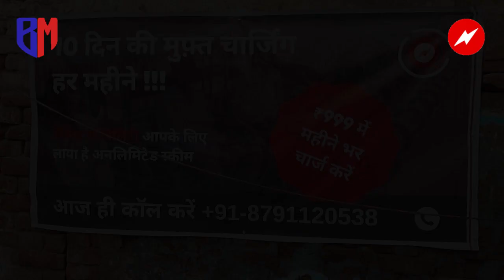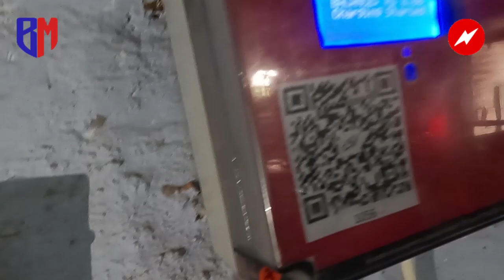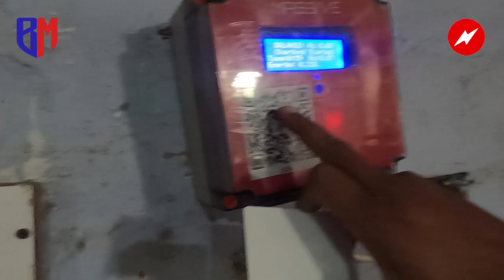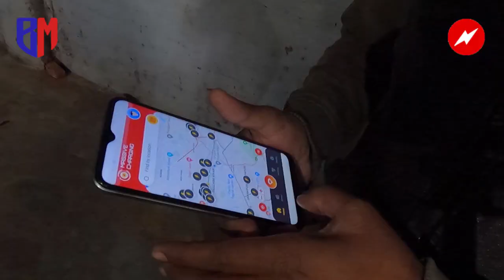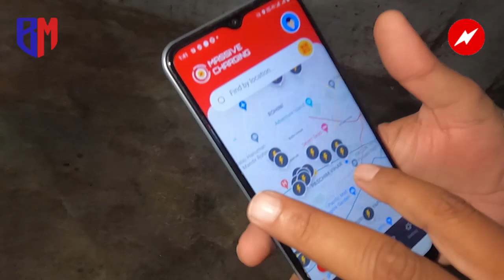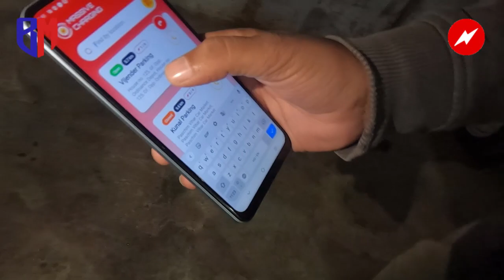मैसिव चार्जर के फायदे | Massive Charger | ई-रिक्शा चार्ज करिए पूरे महीने, सिर्फ 999 में... | हिंदी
Title:- मैसिव चार्जर के फायदे | Massive Charger | ई-रिक्शा चार्ज करिए पूरे महीने, सिर्फ 999 में... | हिंदी

"दोस्तों" यहां  सिर्फ 999 में आपको पूरे महीने चार्ज करने का मौका मिल रहा है... जो कि सिर्फ  ₹ 30 से ₹ 32 है 1 दिन का...जिसमें आपको चार्ज करने का तो मौका मिल ही रहा है...प्लस आपको पार्किंग करने का भी ऑप्शन मिल रहा है...जो कि आप रात, दिन जब चाहें यहां पर आकर पार्क कर सकते हैं...दोस्तों अगर आप कहीं और चार्ज करने जाते हैं...तो वहां पर आपको 100 से ₹150 देना पड़ता है हर दिन चार्ज करना प्लस पार्किंग का जो कि आपका 3 से ₹4000 हो जाता है 1 महीने का अब आप खुद ही सोचिए कि "मैसिव चार्जर" से चार्ज करके
 आप अपनी कितने ज्यादा पैसे बचा सकते हैं

0:00  इंट्रोडक्शन
1:15  मैसेज चार्जर से चार्ज करने के फायदे
1:28  ₹999 में अनलिमिटेड चार्जिंग
2:15  शॉर्ट सर्किट का खतरा बिल्कुल नहीं रहता है
3:25  ई-रिक्शा की सुरक्षित एवं मुफ्त पार्किंग
4:10  फास्ट चार्जर
4:30  मैसिव चार्जर अपनी पार्किंग में इंस्टॉल कराने के लिए क्या-क्या चाहिए
6:07  मैसिव चार्जर ‌से ई-रिक्शा चार्ज करने के क्या-क्या तरीके हैं
6:50  मैसिव चार्जर की रिक्शा कैसे चार्ज करें (एप्प से)
8:45 मोबाइल एप्प से रिक्शा कैसे चार्ज करें
9:40  मैसेज चार्जर के मोबाइल एप्प के फायदे

Bharat Mobility ( massive mobility ) presents you our another youTube video.
Here we are going to upload videos related to Electric vehicles (two-wheelers. and E-Rickshaw).
In India, the transportation sector contributes the highest amount of carbon emission i.e 29 %, and every one of us knows how much carbon is harmful to us.
so, we have taken an initiative to promote electric vehicles, here we will let you know about the different electric vehicles in India and how we can use them, basically a complete review of E-vehicles.

Key Points:-
* Creating a fully electric mobility ecosystem with an initial focus on the commercial sector.
*Massive Chargers are already live at more than 50+ locations across Delhi-NCR and We are adding 5+ chargers every week. Our mission is to rapidly accelerate the transition to efficient and sustainable transportation in India.

भारत मोबिलिटी (मैसिव मोबिलिटी) आपको हमारा  यूट्यूब वीडियो प्रस्तुत करता है।
यहां हम इलेक्ट्रिक वाहनों (दोपहिया और ई-रिक्शा) से संबंधित वीडियो अपलोड करने जा रहे हैं।
भारत में, परिवहन क्षेत्र कार्बन उत्सर्जन में सबसे अधिक योगदान देता है यानी 29 प्रतिशत, और हम में से हर कोई जानता है कि कार्बन हमारे लिए कितना हानिकारक है।
इसलिए, हमने इलेक्ट्रिक वाहनों को बढ़ावा देने के लिए एक पहल की है, यहां हम आपको भारत में विभिन्न इलेक्ट्रिक वाहनों के बारे में बताएंगे और हम उनका उपयोग कैसे कर सकते हैं, मूल रूप से ई-वाहनों की पूरी समीक्षा।

प्रमुख बिंदु:-
* वाणिज्यिक क्षेत्र पर प्रारंभिक ध्यान देने के साथ पूरी तरह से विद्युत गतिशीलता पारिस्थितिकी तंत्र बनाना।
*दिल्ली-एनसीआर में 50+ से अधिक स्थानों पर बड़े पैमाने पर चार्जर पहले से ही उपलब्ध हैं और हम हर हफ्ते 5+ चार्जर जोड़ रहे हैं। हमारा मिशन भारत में कुशल और टिकाऊ परिवहन के लिए संक्रमण को तेजी से बढ़ाना है।